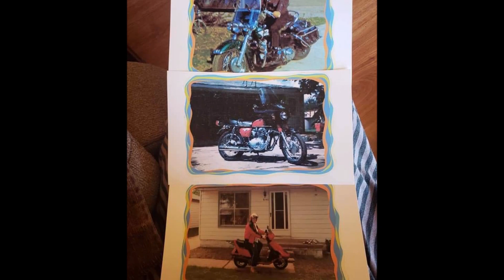Ruth Leppen's Tribute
This photo montage is a tribute video of my dearly departed grandmother from my father's side of the family: Ruth Leppen (05/12/1925 through 11/09/22). She was very sweet, generous and she was beloved by everyone. I was informed by my parents that she died from natural causes and she died in her sleep yesterday in the afternoon. It was sad to hear this news, but she did live a good life. During her younger years, she was considered a rebel, always going off riding on one of motorcycle collections, but eventually when she met my late Papa Kenny, she changed after she settled down and she has put everyone else's needs before her own and we are grateful for what she has done. But at least she is now with her dearly departed loves: Pap Kenny (her husband) and many of her other past relatives.